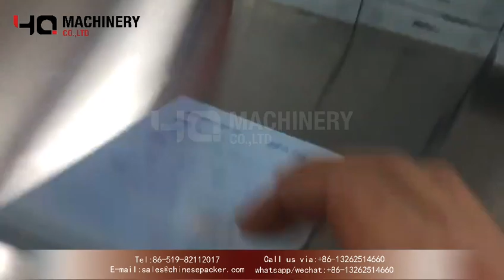YQSW-400 automatic cellophane wrapping machine manufacturers|YQ machinery transparent film packer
YQ machinery has been offering customers high-quality cellophane bopp packaging equipment and packaging materials, both with advanced technology and rich experience, YQ machinery ensures each customer's demands are met.
 Cellophane Over Wrapping Machine can be called either BOPP / Cellophane packaging machine or cigarette pack wrapping machine.The box cellophane warapping machine have several models:automatic cellophane packing machine,semi automatic bopp wrapping machine and manual cellophane wrapping machine,which can be customized by client box size and speed requirement to be suitable for industries of Pharmacy, Cosmetics, Foods, Stationery & Electronics…etc. The overwrapping equipment works stable. So it  is a cost-effective equipment to add to your production line. Package, protect and seal any flat-sided product ready to label and ship to your customers.

The excellent automatic cellophane wrapping machine for band and full wrapping at steady speed. The bopp wrapping machine is used for the Primary packaging of food and non-food articles as well as for the secondary packing of boxes, trays, blocks or other round or rectangular shaped types of packing goods.

  ‣‣ wechat / whatsapp / phone no. ► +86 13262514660